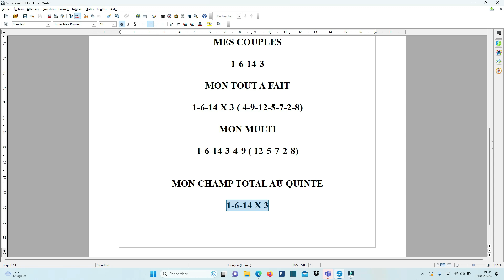La dernière minute du quinté de ce DIMANCHE 14 MAI Réunion 1 course 4 A LONGCHAMP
Pronostic quinté du jour radio papyrus

Tous les jours sur ma chaine you tube retrouver la veille de la course le pronostic du quinté en 8 chevaux , ainsi que mon cheval du jour , mon coup de coeur .

Plus mes deux sur 4 , mes couplés gagnants placé , mon coup de folie et mon coup de poker.

Et aussi retrouver ma dernière minute que je donne le matin de la course uniquement sur ma chaine you tube et pas ailleurs .

Bilans de mes pronos en 2023

Pour le moment j 'en suis à 51 Tiercés - 34  Quartés - 24  Quintés